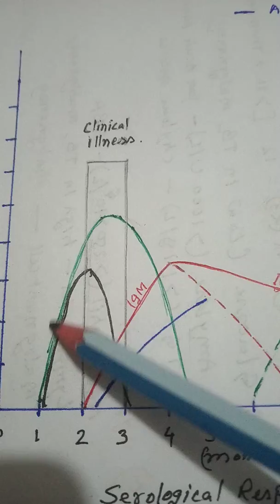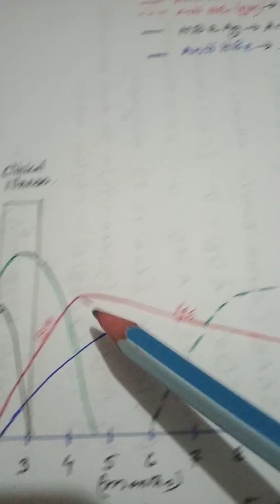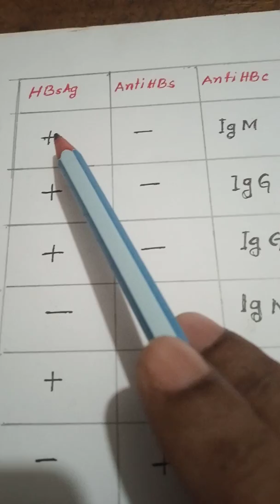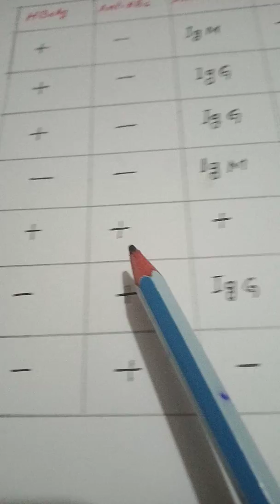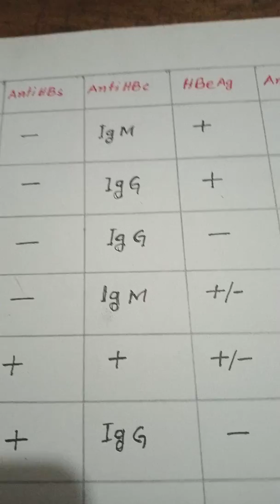HBV serology interpretation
How to interprete HBV serology